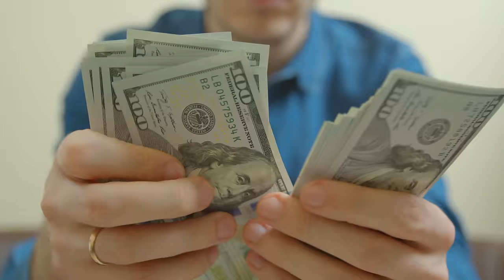Top 7 Best Buys for Motorcycles under $5000